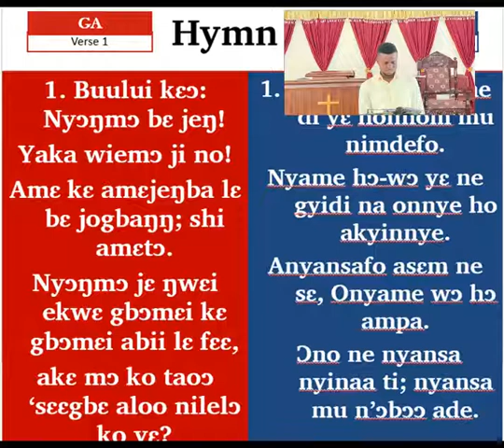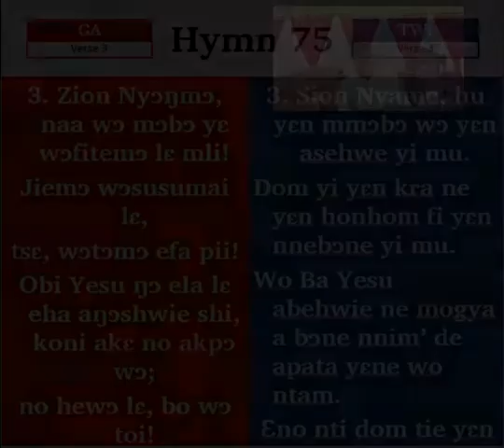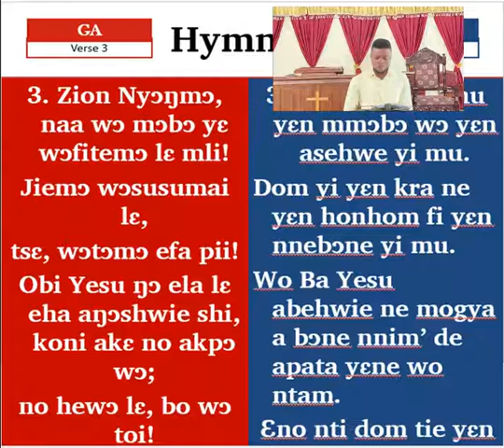PRESBY HYMN 75